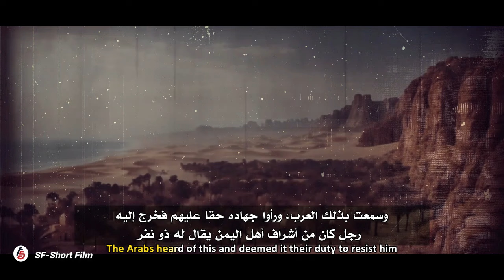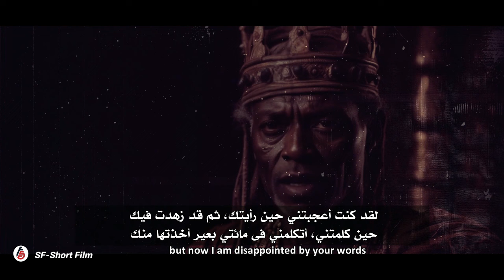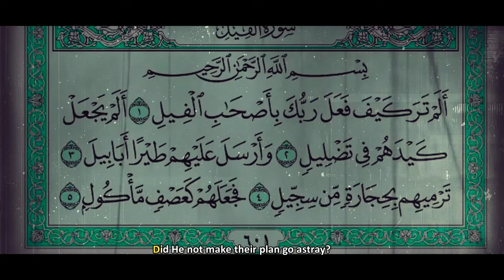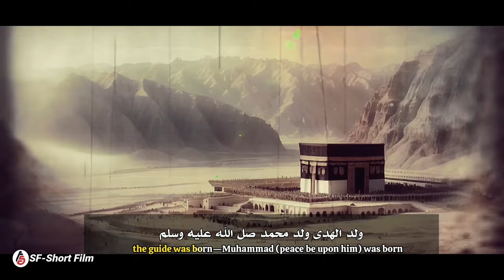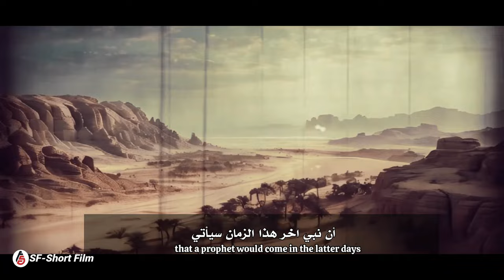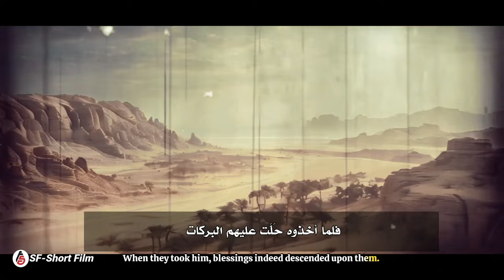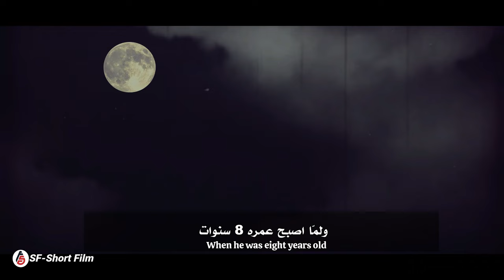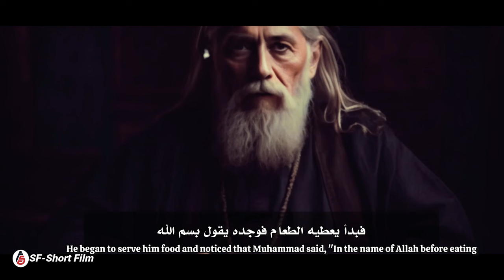سلسة السيرة النبوية الشريفة | مولده ﷺ وقصته مع الراهب بحيرة : الجزء الثاني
سلسة السيرة النبوية الشريفة |  مولده  ﷺ وقصته مع الراهب بحيرة
سلسة السيرة النبوية الشريفة  مولد الرسول صلى الله عليه وسلم وقصة الغيمة التي كانت تظلل القافلة التي يسير بها